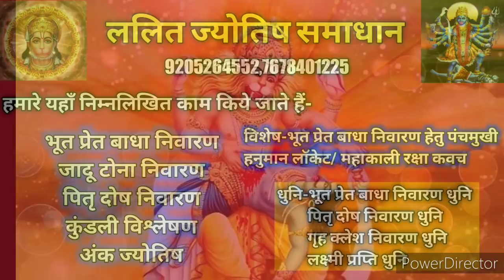Narsingh Sarvbadha Nashak Mantra